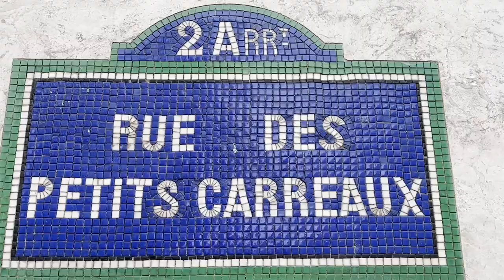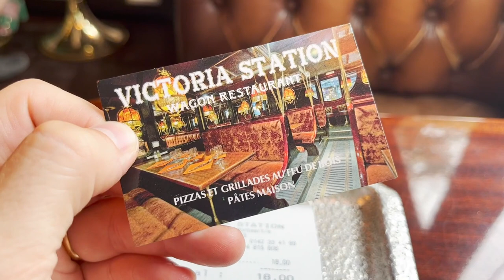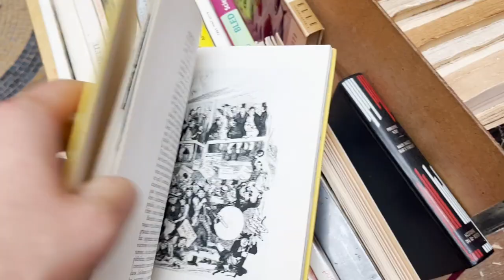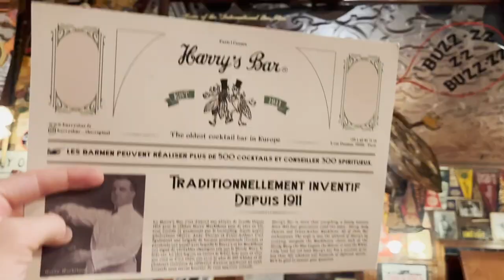The 2nd arrondissement of Paris: Centre stage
The 2nd arrondissement is this week's focus on The Earful Tower. Here's what we found after spending a full day there.

Zouzou cafe
Boneshaker's donuts and brownies
Rue Montorgueil
Stohrer Bakery
Covered Passages: Grand Cerf, Vivienne, Panoramas
The beautiful Starbucks on Boulevard Capucines
Tour Jean Sans Peur
La Fontaine Gaillon restaurant
Le Grand Colbert restaurant
Harry’s New York bar

This video features music by Pres Maxson, including his take on "J'ai Deux Amours" by Josephine Baker.

The podcast episode includes our final ranking on the district out of 100 and an interview with Oliver Woodhead from the restaurant L'Entente.

Read our full guide with all the pictures on the Earful Tower